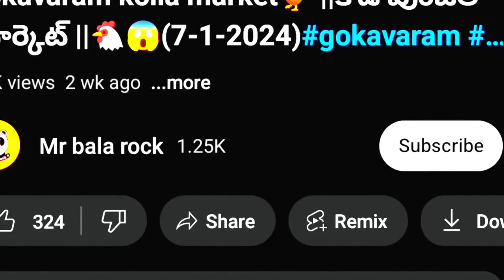చెరువుల్లో చేపలు పట్టడం వల్ల లక్షల్లో ఆదాయం వచ్చింది 🐟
మా ఫ్రెండ్ గాడి చెరువులో చేపలు పట్టారు వాళ్లకి చాలా ఆదాయం వచ్చింది ఎలా పడ్డారో మీరు కూడా చూసి ఆనందించండి అలాగే మన ఛానల్ ఎవరన్నా సబ్స్క్రయిబ్ చేసుకోకపోతే కొంచెం సబ్స్క్రయిబ్ చేసుకుని నాకు సపోర్ట్ చేయండి